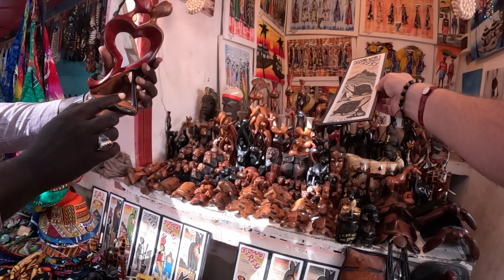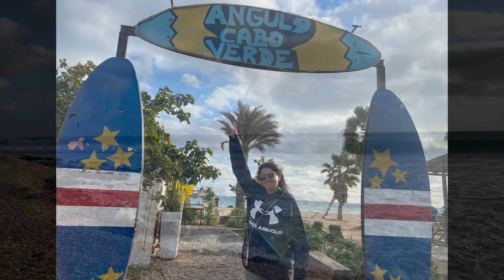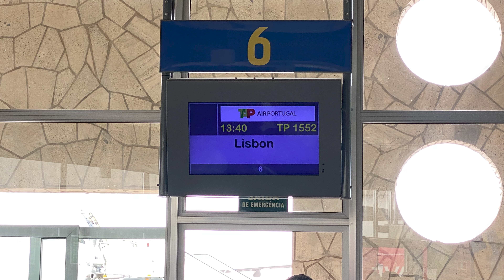Vacaciones en Isla de Sal Cabo Verde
Estamos 8 días con 1 extra (Gratis) porque el avión no quiso despegar.
Isla espectacular para desconectar unos días, visitando una isla volcánica salvaje o casi salvaje en su 70% con unos paisajes, vistas y playas espectaculares.
Los Caboverdianos una gente espectacular a nivel de simpatía y que se desviven por el turismo ya que es casi la única fuente de ingresos de la isla.

Nos alojamos en el Hotel Melia Dunas, un mega resort muy grande y con muchas actividades dentro del resort para la gente que le gusta disfrutar del todo incluido...
Los restaurantes del resort muy muy aceptables...

La verdad es que unas vacaciones de 10...

Si te gusta el snorkel es el paraíso para ver arrecifes y muchos muchos peces...

Las excursiones muy muy bien, la verdad es que se desviven por los turistas...

Cogimos el catamaran con la empresa de NoLimits que son los mismos que hacen otras actividades como Buggies, Atvs, etc 100% recomendados.